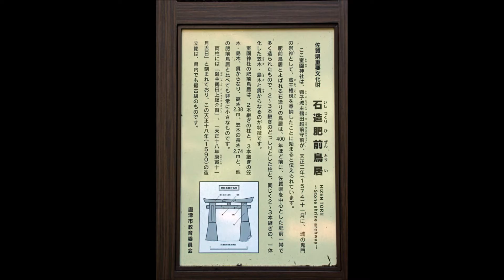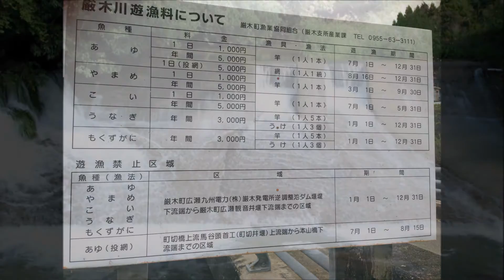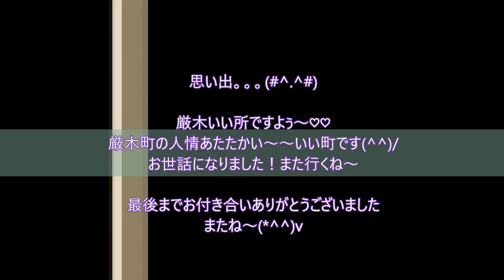〘昭和の名曲〙愛燦燦 美空ひばり byトミー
『愛燦燦』（あいさんさん）は、1986年5月29日に発売された美空ひばりのシングルである。
作詞・作曲にはシンガーソングライターの小椋佳が起用された。
　「愛燦燦」
美空ひばり の シングル
B面 太鼓（オリジナル盤）
津軽のふるさと（1991年盤）
リリース 1986年5月29日
1991年7月1日（再発売）
録音 1986年
日本の旗 日本
ジャンル 歌謡曲
レーベル 日本コロムビア
EP : AH-732
作詞・作曲 小椋佳（作詞、作曲）
チャート最高順位
69位（オリコン）
美空ひばり シングル 年表
函館山から
（1986年） 愛燦燦
（1986年） 恋港

佐賀県唐津市厳木町食べる物が美味しくて！空気のきれいな静かな人情味のある町です。よか所バイ～一度きんしゃい～(^_-)-☆
厳木のおばちゃん～おじちゃんお世話になりました。お疲れ様でした。また行くね～(*^^)v